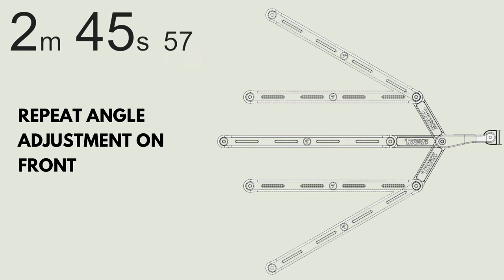The Geryon - Installation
A short instructional video on how to install Trxstle's Geryon Universal Bike Packaging System.

The Geryon is the only universal rack system designed to work with any style of bike, from full suspension to road to e-bikes. Whether you're mountain biking, fishing, hunting, camping, gravel riding, or running errands around town, the Geryon will give you the on-bike storage you need.